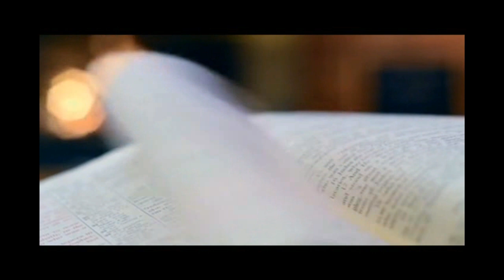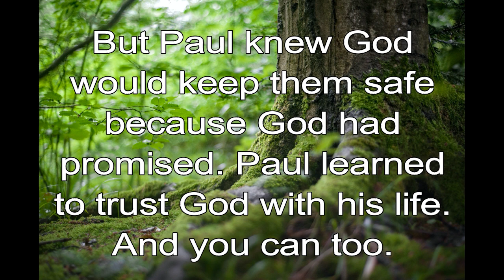365 CHRISTIAN MEDITATION 💙 BIBLE DEVOTION | SEPTEMBER 11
Christian Meditation 💙 Acts 27:25 TLB
I believe God! It will be just as he said!